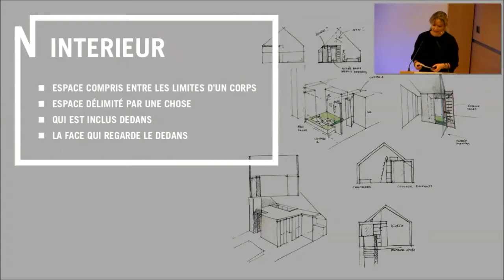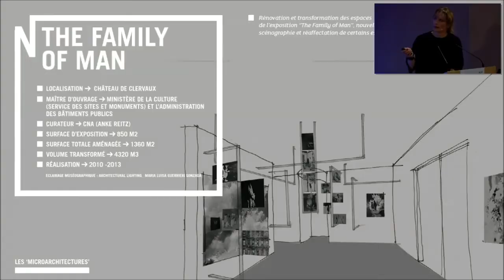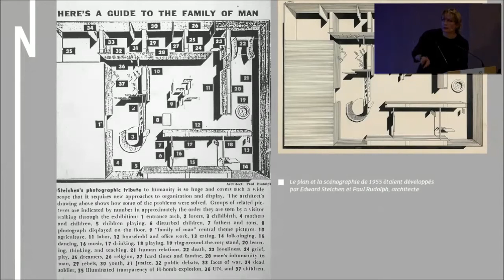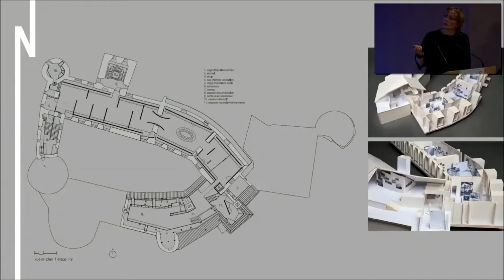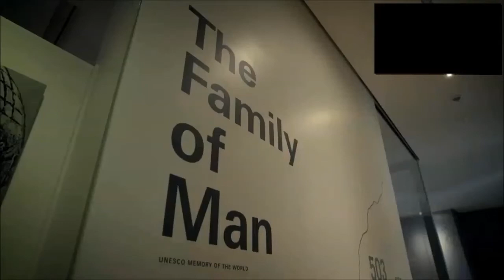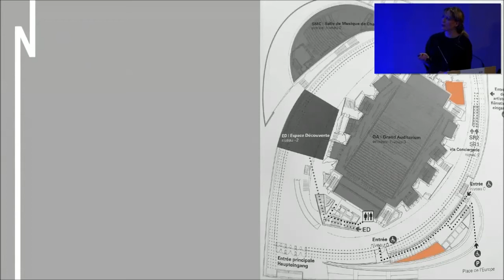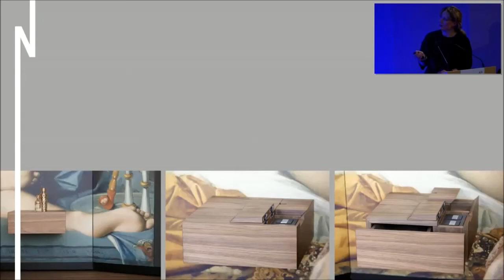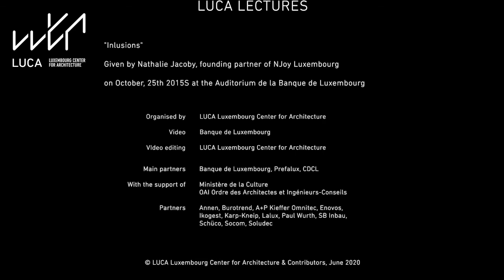NJOY, INCLUSIONS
NJOY, ARCHITECTES D'INTÉRIEUR: INCLUSIONS

This conference took place in Luxembourg on 22 October 2015, and it was organized by LUCA.

During this lecture, Nathalie Jacoby – founding partner of NJOY architectes d’intérieur - presents a selection of projects, amongst others the interior design for the Fonds Kirchberg office, the scenography of the exhibition “The Family of Man” in Clervaux and the interior design of the Fondamental School Ben Heyard in Strassen. The lecture focused on three categories: microarchitecture, graft and integration. A microarchitecture usually is included in strong architecture, where one can enhance the other and vice versa. A graft is a foreign body that binds with its host to create a whole. Finally, an integration is declined, multiplied, without ever being the same, like in a Russian dolls effect.

Nathalie Jacoby founded her office in Luxembourg with Jill Streitz and a small group of freelancers in 2003, after studying interior design in Switzerland, art history in Paris and a stint with Jean-Michel Wilmotte and at the Louvre in Paris. Between architecture, design and scenography, the NJOY collective intervenes on existing frames or spaces in the process of being created which transforms in-depth or gently, but never only on the surface. Capturing the “genius loci” and drawing what will become the essence of space by combining materials, proportions, technique, light, functions and know-how to form a coherent whole, and finally following the execution of this tailor-made approach down to the smallest detail is what characterizes them.